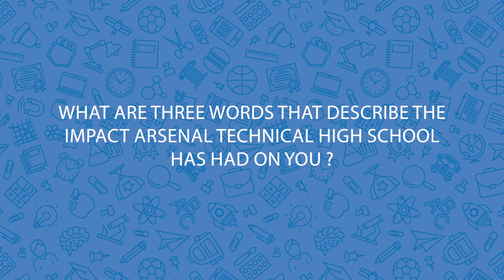Mercy Makanjuola - 2024 IPS Graduate Spotlight - Arsenal Technical HS